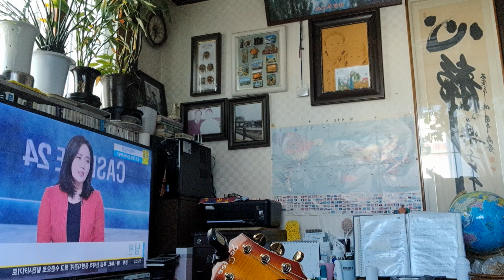*무너진 사랑탑* 김원달 가수님의 가슴아릇한추억있는노래에일랙기타연주올립니다